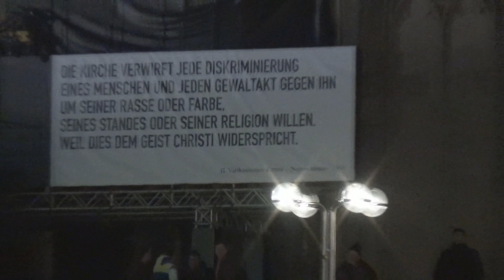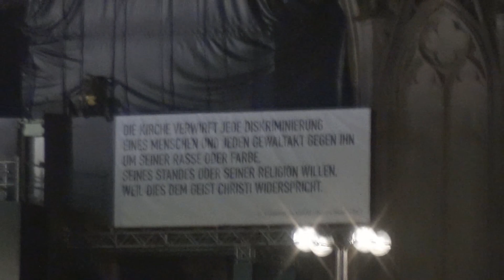Kögidademo zieht durch Innenstadt mit Gegendemos + Ausschreitungen am 14.01.2015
twa 150 Teilnehmer der zweiten Kögidaversammlung haben heute Abend (14. Januar) einen Aufzug in der Kölner Innenstadt abgehalten. Über 6500 Menschen unterschiedlicher Bündnisse organisierten sich in mehreren Gegendemonstrationen. Die Kögidaanhänger starteten gegen 18 Uhr vom Bahnhofsvorplatz und zogen über die vereinbarte Strecke zur Straße "Kattenbug" und zurück. Hier wurde die Versammlung nach einer Schweigeminute um 19.40 Uhr durch den Leiter beendet.

Die Gegendemonstranten formierten sich hauptsächlich an zwei unterschiedlichen Orten. Während etwa die Hälfte ihren Protest rund um den Dom und die Trankgasse zum Ausdruck brachte, fanden sich die weiteren Gegendemonstranten größtenteils im Bereich des Appellhofplatzes vor einer Bühne ein. Von dort zogen sie um 19.30 Uhr mit einem Trauerzug bis zum Dom.

Für Fragen stehe ich gerne zur Verfügung. Falls Sie Videomaterial verwenden möchten, schreiben Sie mich am besten in Facebbook an. Thomas Kraus